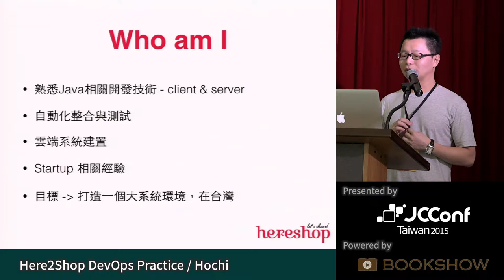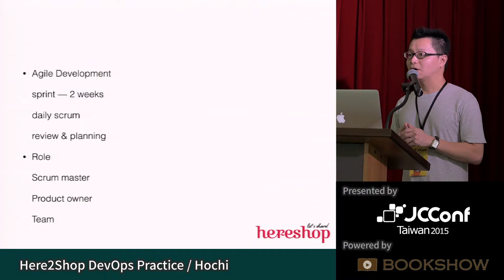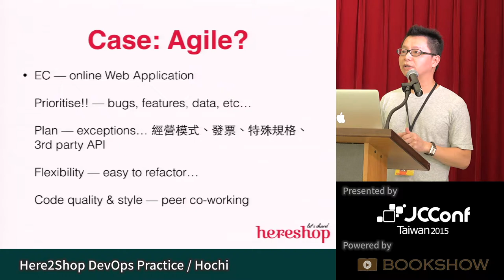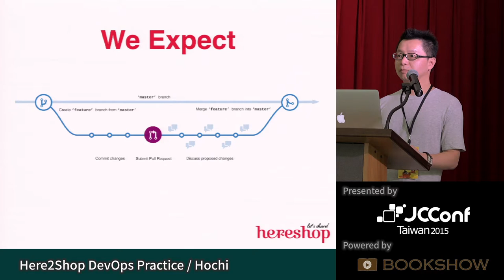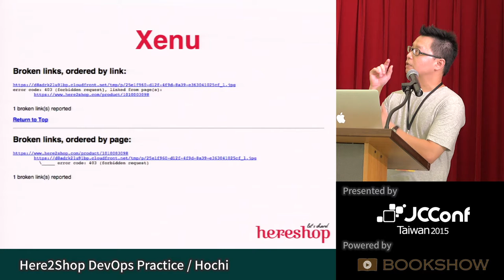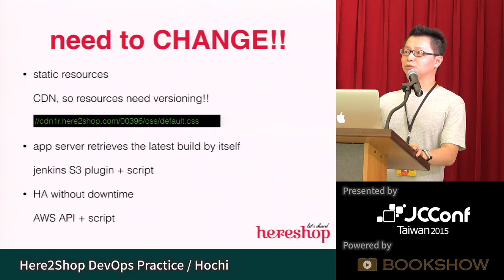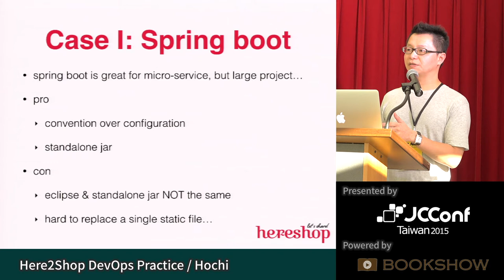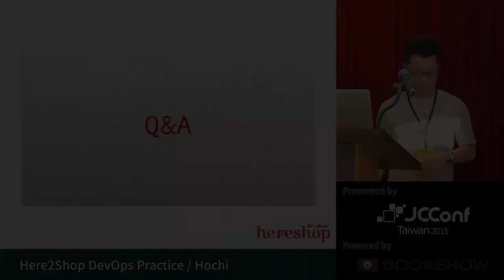[JCConf 2015] Here2Shop DevOps Practice by Hochi - R2 Day2-4